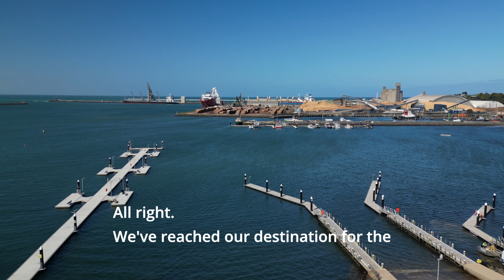Great Ocean Road Trip 12 Apostles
Episode 3 of our Vlog of the Great Ocean Road trip takes us to the Twelve Apostles for sunrise, which is a must see if you are travelling outside of Melbourne CBD.

We find some of Victoria's best beaches and hike down the Gibson steps.

Come with us as we go further along finding hidden gems along the way.